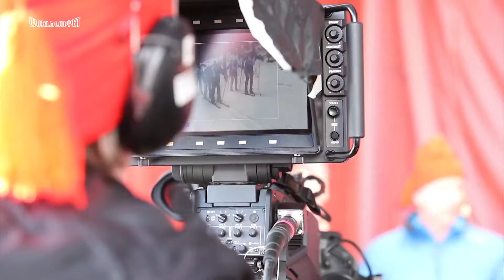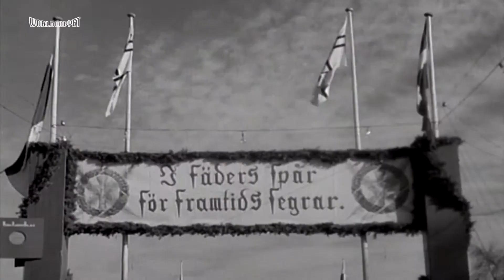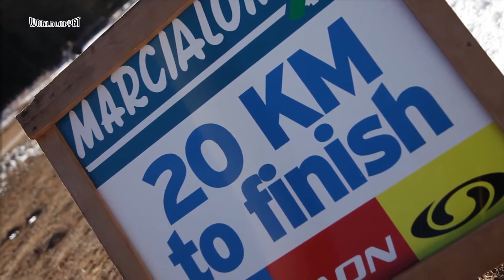Worldloppet TV the magazine • Episode #4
Welcome to the fourth edition of Worldloppet TV - the magazine, your new worldwide cross-country marathon skiing show !

IN SUMMARY:
• First, a look back on the history of the Vasaloppet. Created in 1922 in Sweden, this institution lasts 10 days and the main race gathers almost 16.000 contestants.
• Then let's meet Marcialonga Manager, Gloria Trettle, who will introduce one of the main events  in the cross-country marathon skiing world. Let’s go to the Italian Dolomites!
• And to finish, enjoy the beautiful images of the Vasa and the Marcia!

© Worldloppet Ski Federation • November 2017 • Production Mizenboite + Nansen Développement.